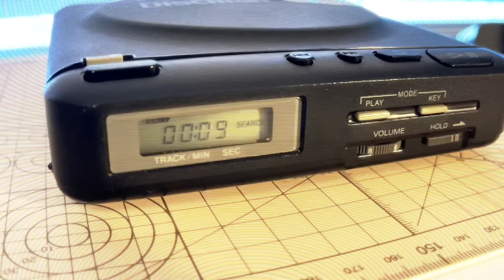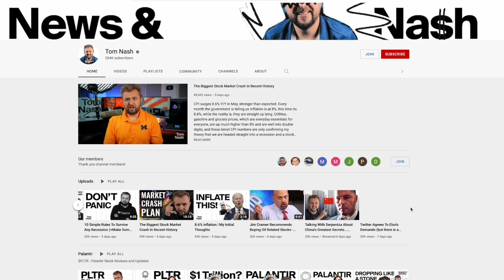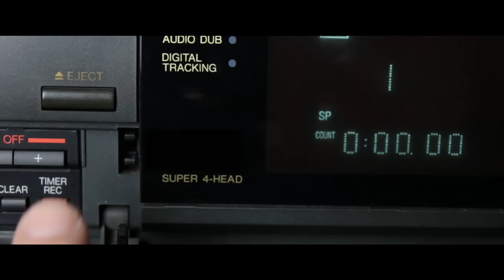China Stole your Money Behind your Back!?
It’s risk free with Nord’s 30 day money-back guarantee!

It's true, many people don't know that they're actually funding the Chinese Military and Chinese government...

Bitcoin - bc1qxfjp2t6x5dpslv59u0jl89m6k643hcn8h2jsvp
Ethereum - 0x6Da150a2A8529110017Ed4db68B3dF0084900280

DOCUMENTARY LINKS:
Conquering Southern China: